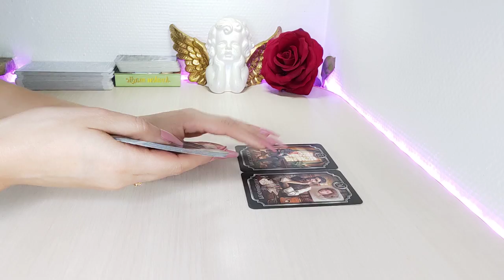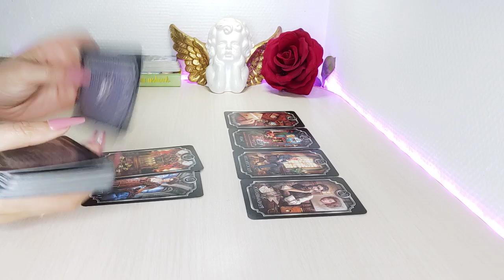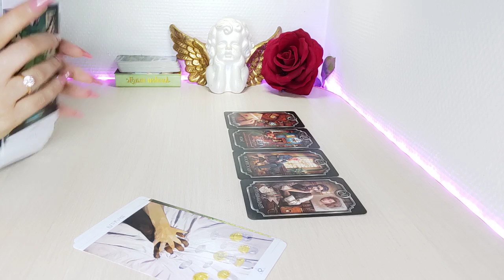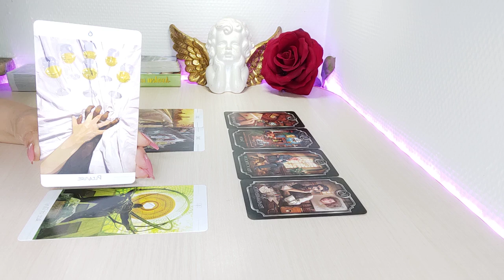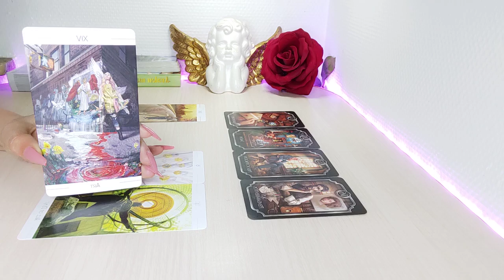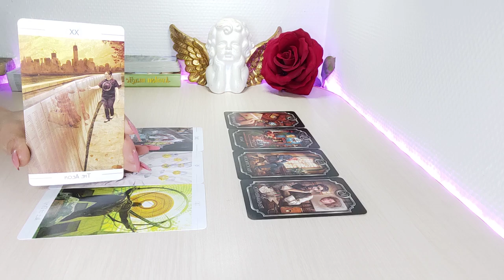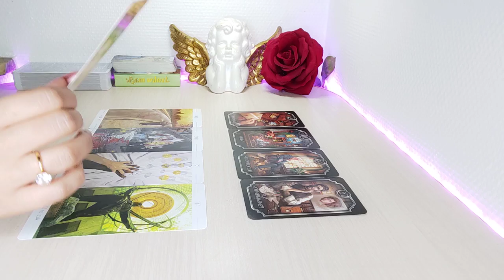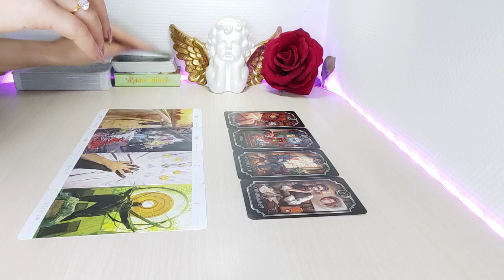Sagitario 😱 PREPÁRATE💣 ESTÁ A PUNTO DE PASAR SAGITARIO MAYO 2022 AMOR Y MÁS